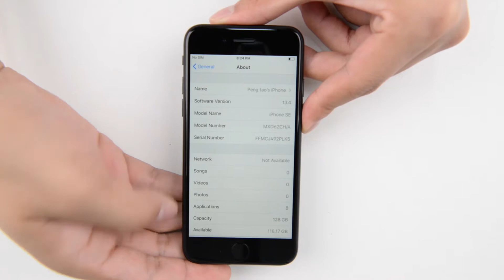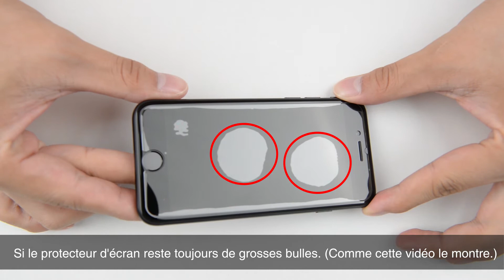TOCOL iPhone SE screen protector installtion Video FR